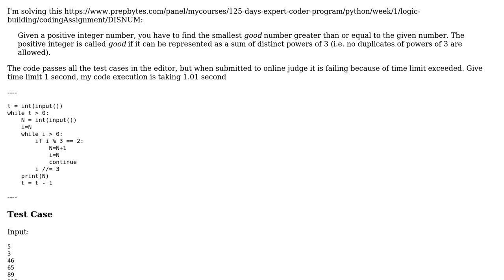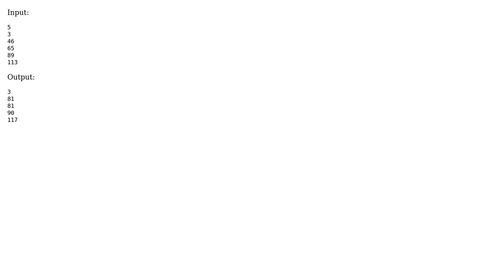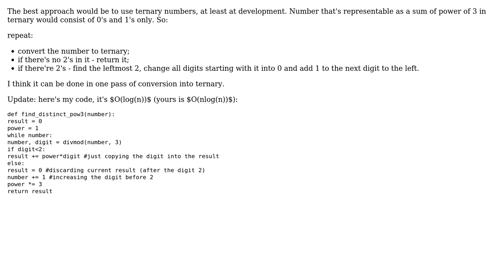Code Review: Find next smallest number that's representable as a sum of distinct powers of 3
With thanks & praise to God, and with thanks to the many people who have made this project possible! | Content (except music & images) licensed under CC BY-SA | Music | Images & others | With thanks to user Sameer Mohd user Peilonrayz user Pavlo Slavynskyy and the Stack Exchange Network Trademarks are property of their respective owners. You are responsible for your own actions.